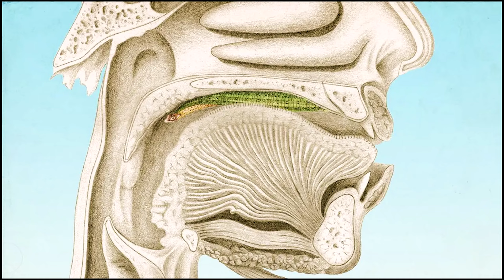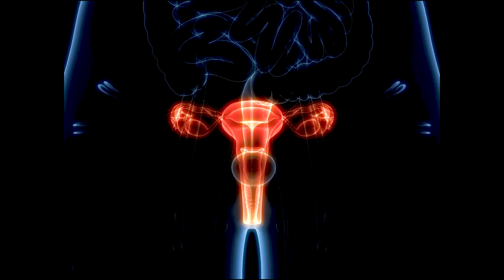Water plants വാങ്ങുന്നവർ സൂക്ഷിക്കുക ! കാരണം ...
Vdiary
Our intent is to create entertainment Vlogs for the viewers who loves travelling, fishing, cooking and fun.